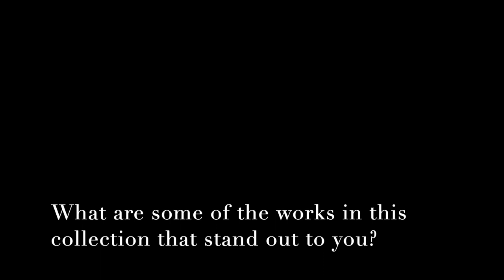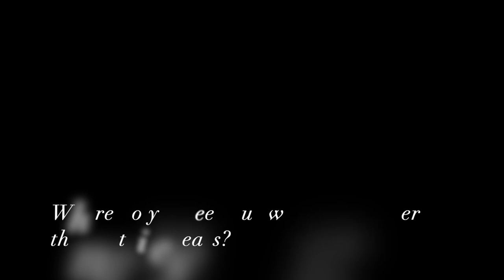A Conversation with Corey Hardeman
Corey Hardeman discusses her newest exhibition Time and Tide with Aesthete Fine Arts.